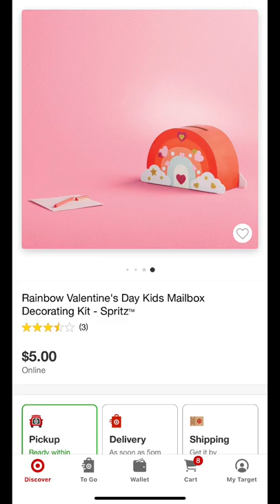Target Valentine’s Day Gift Ideas Part 3! Valentine’s Day Mail Boxes!